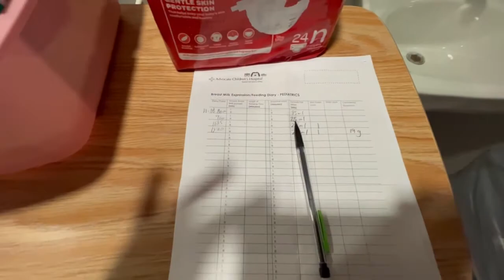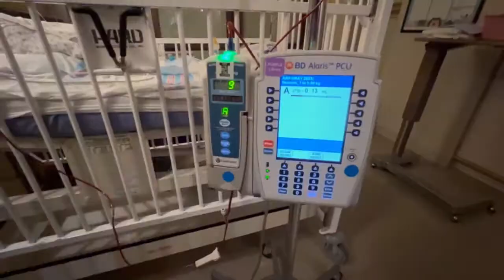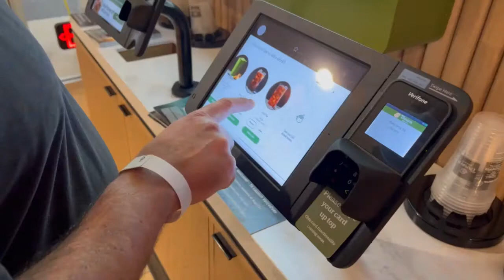Newborn Twins Rushed to the Emergency Room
We had to head to the emergency room with our newborn twins due to low hemoglobin counts. The boys had been in the NICU for 5 days because of high bilirubin counts and had already needed one transfusion. We got the boys' blood tested about 5 days after we brought them home from the NICU and their hemoglobin levels had dropped to dangerously low levels. We were advised to bring them to the pediatric ER. After spending 8 hours (!!!) in the ER, we were moved up to pediatrics where we began the process of blood transfusions. We ended up staying in the hospital for 2 days with both boys.

Spectra S1 Breast Pump

I'm Jenny and I'm a new mom to identical twin boys. I am 37 years old and in good health. My twin pregnancy was quite the journey for me, I am not the type of gal that enjoys being pregnant! I had an Rh incompatibility issue with my twins, so we have had to go to the maternal fetal medicine doctor for MCA doppler ultrasounds starting at week 17 of gestation. There was no need for fetal blood transfusions in utero. It looks like the Rh incompatibility has expressed itself as high bilirubin counts for both boys. Both boys have been needing blood transfusions but are tolerating them really well.